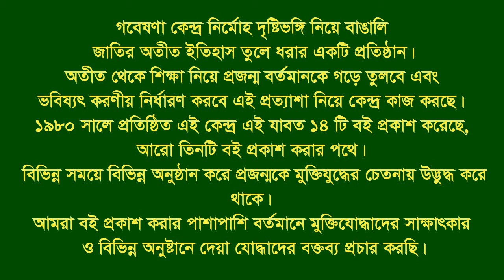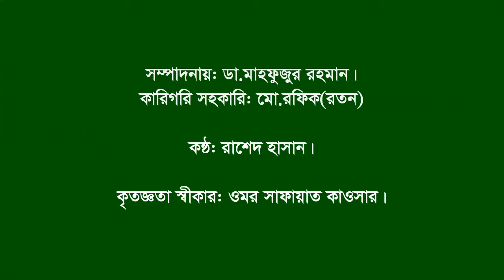Interview of Abraham Arun D Costa।। Kaligonj।। Gazipur।। F Fighter।।FF।।